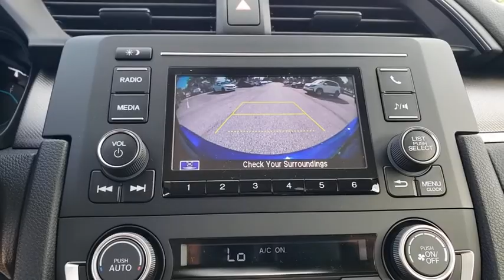2020 Honda Civic Sedan Winter Garden, Clermont, Winderemere, Winter Park, The Villages, FL LH558781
2020 Honda Civic Sedan LX CVT - Stock#: LH558781 - VIN#: 2HGFC2F60LH558781

Headquarter Honda
17700 State Road 50

Low Financing and Leasing Available. Headquarter Honda is pumped up to offer this good-looking 2020 Honda Civic LX in Blue.We are conveniently located just a few minutes West of Downtown Orlando, just off the Florida Turnpike between Winter Garden and Clermont! It s one of the easiest drive in Central Florida! Remember: Headquarter Honda Gets You There! So take the easy drive from almost anywhere in Central Florida to visit us or just call one of our Professional Inventory Specialist for more information and schedule a VIP appointment.